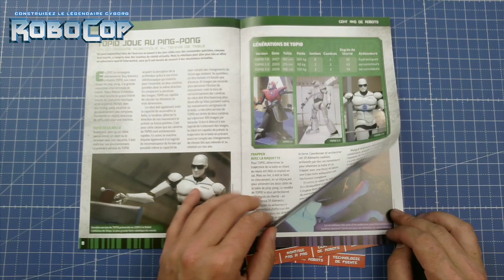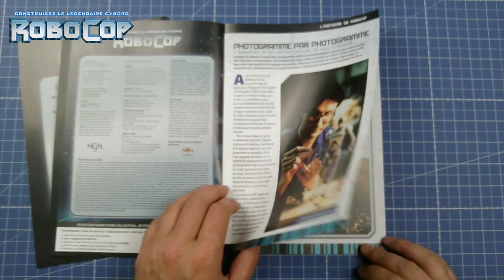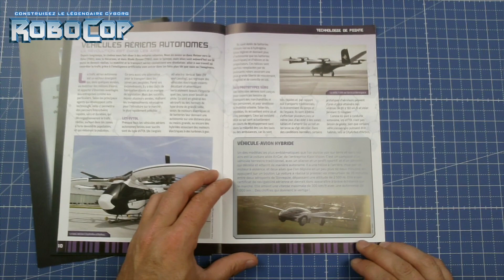N°39 & 40 et 41 CONSTRUISEZ LE LEGENDAIRE ROBOCOP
Construisez étape par étape le légendaire cyborg RoboCop
Avec la nouvelle collection d’Altaya, vous pourrez assembler étape par étape la réplique fidèle de l'un des héros les plus célèbres et influents de l’histoire du cinéma d’action et le premier policier cyborg.
Cette collection inédite approuvée par la licence officielle du Metro Goldwyn Mayer vous permettra d'assembler étape par étape une fidèle reproduction grand format du modèle original du film RoboCop de 1987, réalisée à partir d'images fixes du film.
Il s'agit d'un modèle articulé de plus de 60 cm fabriqué avec des matériaux de très haute qualité et d’une grande minutie. Il comprend des éléments emblématiques du légendaire personnage tels que son revolver et son étui de jambe, tout en reproduisant également plusieurs phrases légendaires qui ont marqué le genre d'action des années 80 !
Avec chaque livraison, vous recevrez un livret complet avec tous les secrets de RoboCop, son histoire à travers la saga et un guide de montage avec des instructions illustrées étape par étape.
Obtenez cette impressionnante reproduction à grande échelle du légendaire cyborg